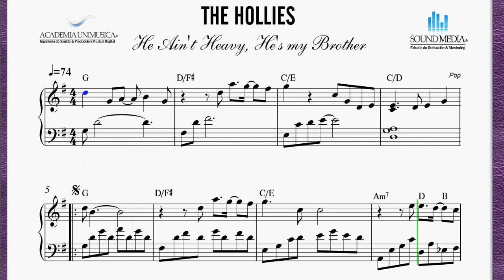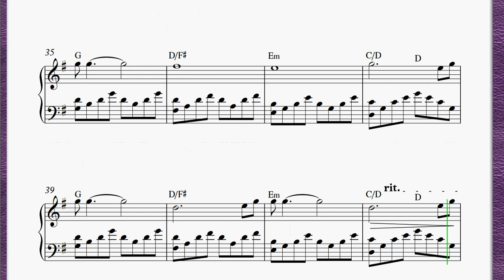PARTITURA [MUSIC SHEET]: The Hollies - He Ain't Heavy, He's my brother (Free)